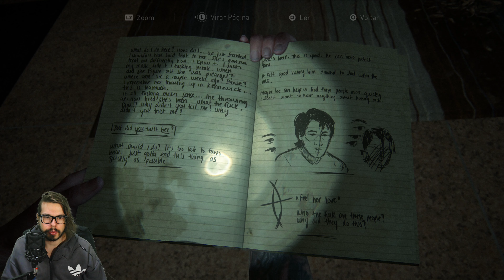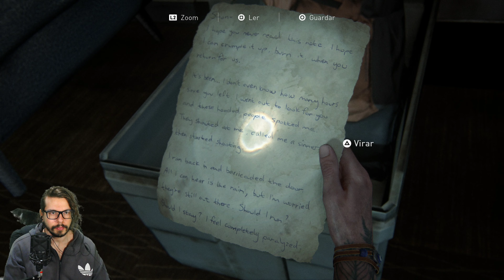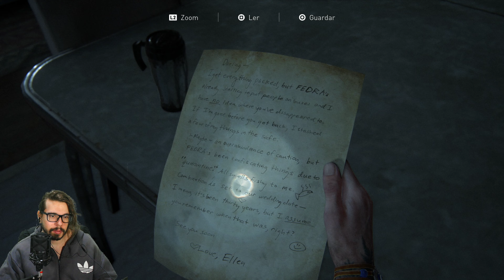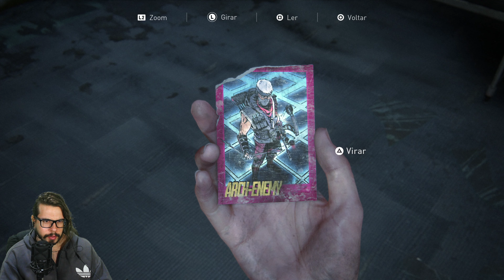THE LAST OF US PARTE 2 || #11 - Os Serafitas [PS4 PRO | 4K]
Grupo no Discord!